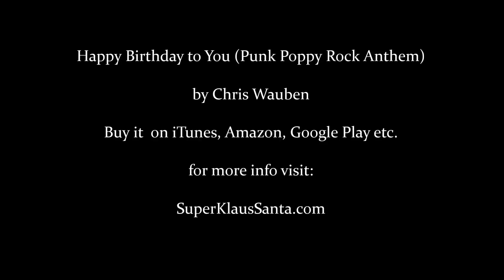Happy Birthday to You (Punk Poppy Rock Anthem) Music Video!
By Chris Wauben